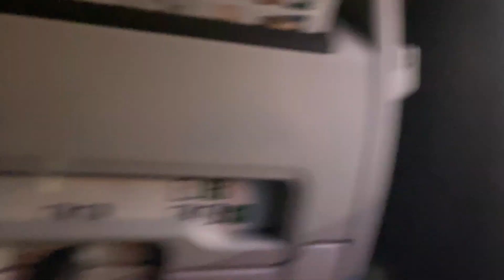THE HONEYMOONERS: LIV & TREY (EPISODES 14 & 15)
OUR HONEYMOON HAS COME TO AN END 😢 HERE'S A LOOK AT OUR LAST DAYS OF A TRIP OF A LIFETIME ✈️